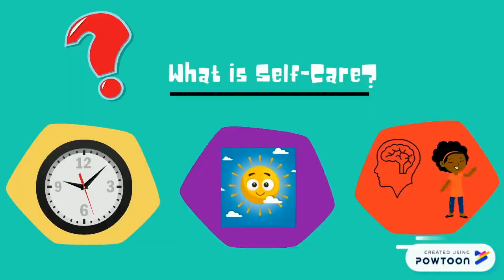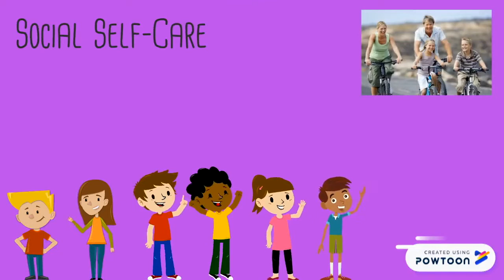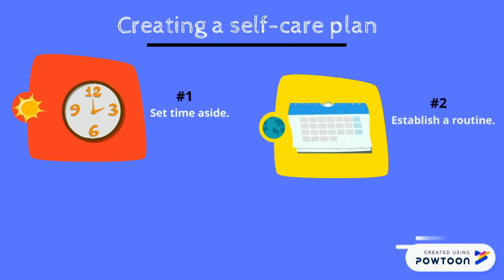3 bước rèn luyện kỹ nâng tự phục vụ bản thân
Tìm hiểu thêm các chương trình rèn luyện kỹ năng cho con: khoahoc.toantritue.net